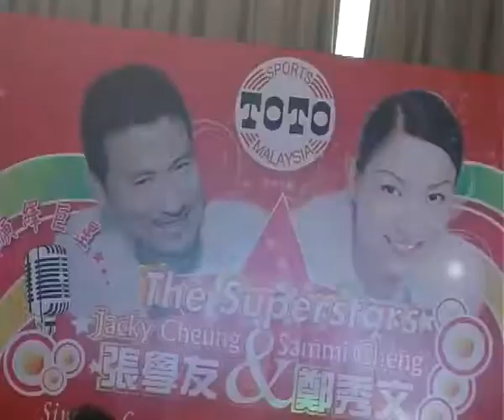5光十攝 - 张学友与郑秀文全国歌唱大赛 260310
幽默的汤小康更在记者会上表示，每次见到有这类型的歌唱比赛，他都很想参加。当他向主办单位提出有意参与时，对方则以他年龄已超过限制为由拒绝他的要求。更多精彩报导请浏览：